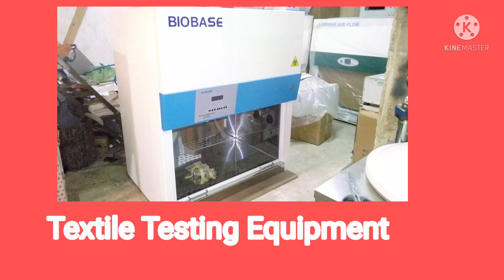Civil, Surveying & Soil testing Equipment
Rahim Trading Corporation do import & supply al kinds of